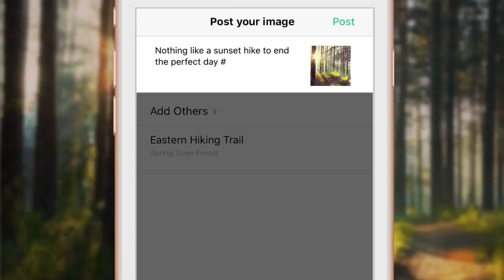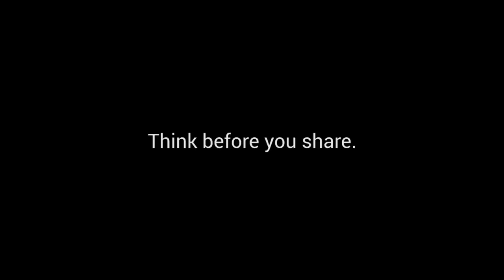Think before you share UNICEF